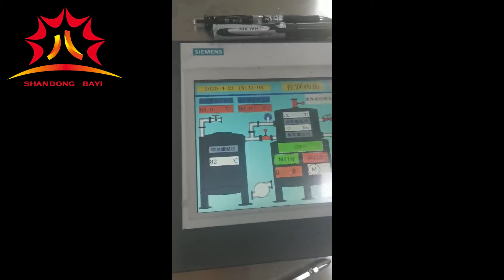19香蕉片竖条